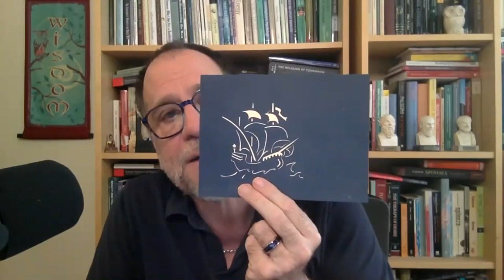John Vervaeke - Meaning and Cognitive Science with Thomas Panter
John and i cover a range of topics from the meaning in life, all the way to his understanding of psychotechnology.